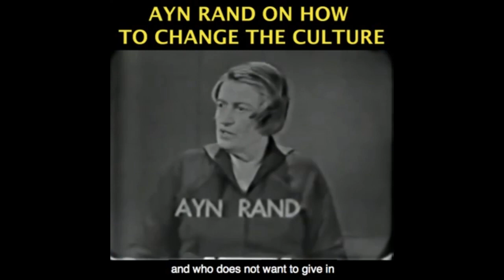Black Lives Matter Supports Catastrophic Chicago Riots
This video was created by Christian Jackson.  Taken from Yaron Brook Show: Biden & Harris, Chicago Looting as "Reparations", Seattle's Police Chief Resigns Streamed on August 11, 2020